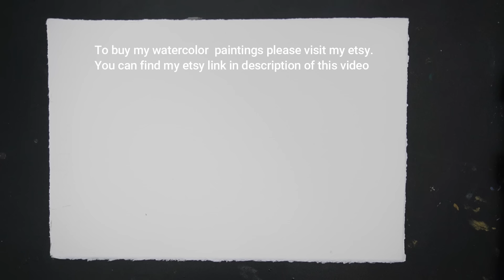How to paint tree in watercolor painting tutorial